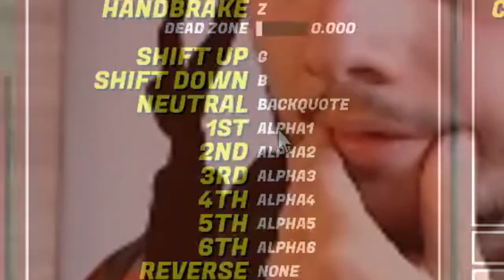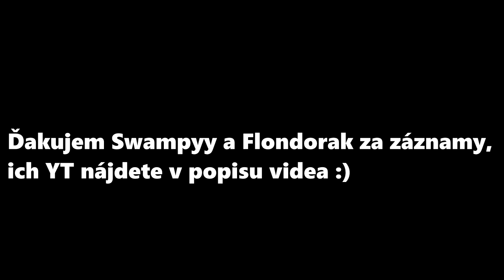ASTATORO - My Summer Car | Najlepšie momenty 2020/2021